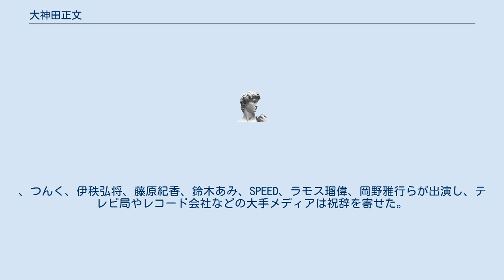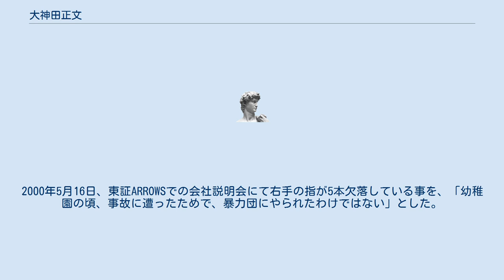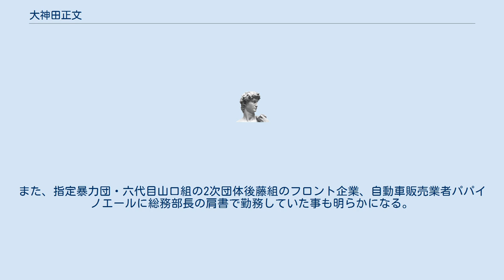大神田正文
大神田 正文（おおかんだ まさふみ、1968年9月12日 - ）は、日本の起業家。
山梨県出身。
マザーズ第1号として上場していた 暴力団のフロント企業、リキッド・オーディオ・ジャパン（LAJ）元社長。
 山梨県立都留高等学校を経て、1990年、東京大学工学部在学中にフューチャーキッズジャパンを設立し、起業。
その後スーパーステージ、インターネットコミュニケーションズ代表取締役、ミュージック・シーオージェーピー代表取締役を経て、1999年11月にリキッド・オーディオ・ジャパン社長に就任。
2000年のマザーズ上場記念パーティーは5000万円をかけ、浜崎あゆみ、小室哲哉、モーニング娘。
、つんく、伊秩弘将、藤原紀香、鈴木あみ、SPEED、ラモス瑠偉、岡野雅行らが出演し、テレビ局やレコード会社などの大手メディアは祝辞を寄せた。
2000年5月16日、東証ARROWSでの会社説明会にて右手の指が5本欠落している事を、「幼稚園の頃、事故に遭ったためで、暴力団にやられたわけではない」とした。
また、インターネットの掲示板や雑誌などで噂されていた暴力団関係とのつながりなどについて質問をされたさいに「平成6年から7年まで在籍していたことは確かだが従業員ではない。当時は有限会社大神田商事で経理を手掛けていただけで違法行為はなかった。暴力団関係の会社とは知らなかった、フロント企業だったかどうかわからない」と述べた。
しかし、逮捕時の家宅捜索で複数の指定暴力団住吉会系組幹部の名刺が押収されている。
また、指定暴力団・六代目山口組の2次団体後藤組のフロント企業、自動車販売業者パパイノエールに総務部長の肩書で勤務していた事も明らかになる。